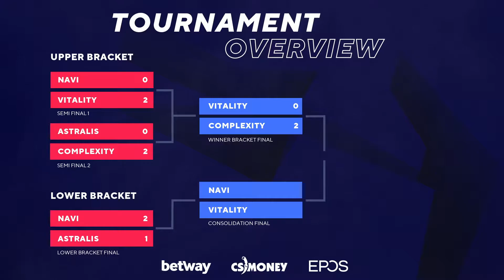CONSOLIDATION FINAL Na'Vi Vs Vitality - Group 2 - Blast Premier Series 2020 London- CS:GO HIGHLIGHTS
Vitality face Na'Vi after loosing to Complexity.

Maps: Inferno & Dust_2 - CS:GO - CSGO